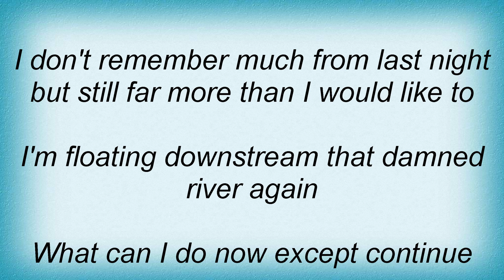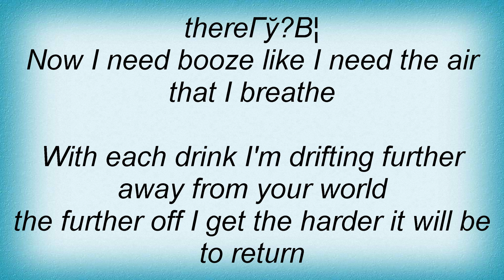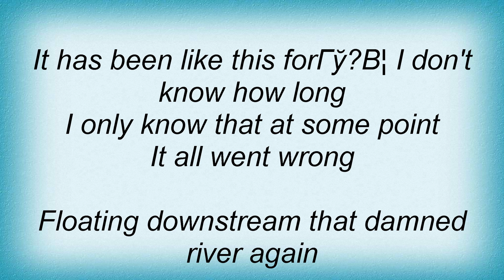Sentenced - The River Lyrics